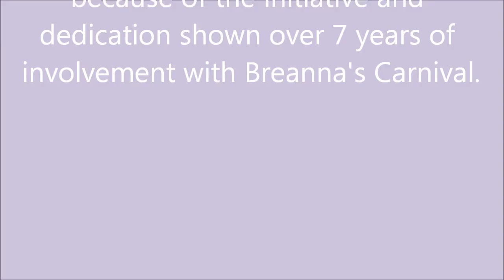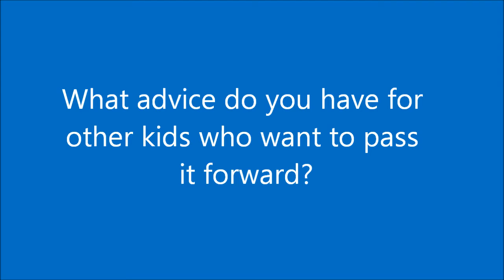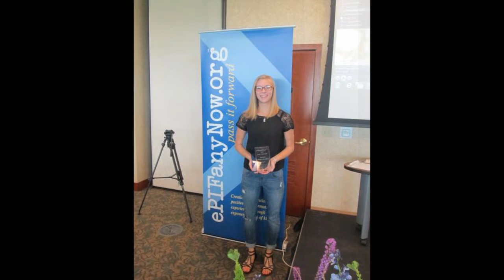Rachel's Y-PIF Interview